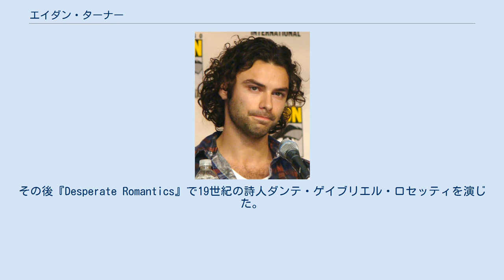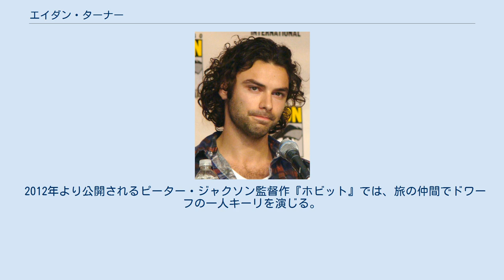エイダン・ターナー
エイダン・ターナー（Aidan Turner, 1983年6月19日 - ）はアイルランドの俳優。
 BBC Twoで放送されたテレビドラマ『Desperate Romantics』のダンテ・ゲイブリエル・ロセッティ役や、『ビーイング・ヒューマン』のジョン・ミッチェル役で知られる。
 アイルランド、サウスダブリン出身。
映像業界に関わりを持つようになったのは、16歳の時にタラにある映画館で働いている頃からであった。
2004年にアイルランドの演劇学校を卒業。
 2007年にドラマシリーズ『THE TUDORS〜背徳の王冠〜』にゲスト出演しテレビドラマデビュー。
その後『Desperate Romantics』で19世紀の詩人ダンテ・ゲイブリエル・ロセッティを演じた。
2008年から2009年にかけて『The Clinic』にルアリー・マッゴーワン役で出演。
2009年からはSFドラマ『ビーイング・ヒューマン』に、主人公の一人であるジョン・ミッチェルとしてレギュラー出演した。
 2012年より公開されるピーター・ジャクソン監督作『ホビット』では、旅の仲間でドワーフの一人キーリを演じる。